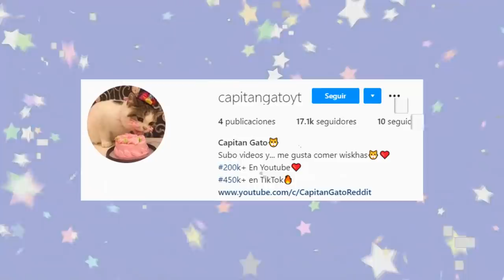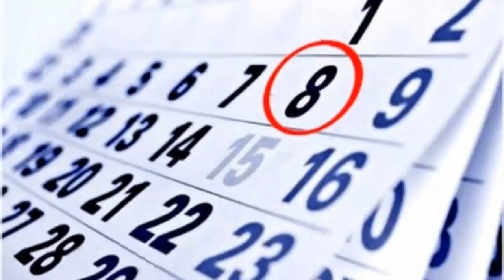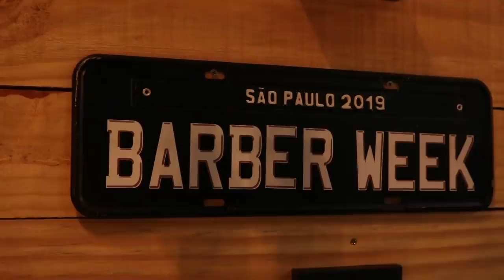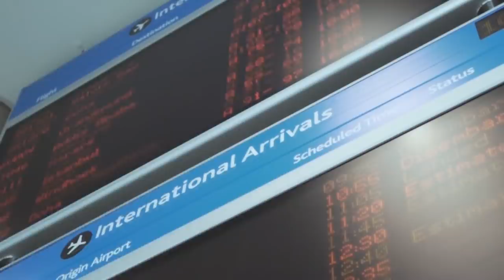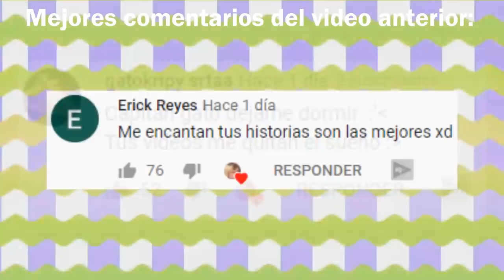Madre con derecho SUPREMA ME HUMILLA | Historias de reddit | Abro hilo madres con derecho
Madres con derechos | Karens con derecho | Madres con derecho con cheems | Madre con derecho SUPREMA ME HUMILLA | Madre con derecho cheems | abro hilo de madres con derecho | capitan gato

Canción del outro:
Groovin' (feat Yung Bae)

¿Cómo te envio mi historia?

-Puedes ingresar al discord, reaccionas al gatito en la pestaña de roles y luego escribes tu historia en envia-tu-historia. Y listo!

-Cualquier contacto puedes hacerlo mediante discord reaccionando a mi emoji en la pestaña de roles y escribiendo en mi chat del canal.

Nota:

Todas las historias de este canal son extraídas de Reddit o de suscriptores, me tomo la libertad de editar ciertas partes del texto para mayor conformidad y también el contenido para aumentar la duración o incluir un mejor titulo/cuerpo de la historia. Las historias no son 100% fieles al texto original.